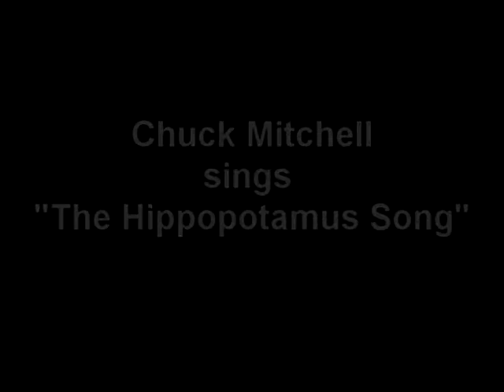Chuck Mitchell sings "The Hippopotamus Song" by Flanders & Swann (1987)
This is the greatest love song in the world, since it's about 4 tons of love, ya see, the love of one hippopotamus for another.  And it's British, by Michael Flanders and Donald Swann, who wrote "Have Some Madeira, M'Dear", and "The Armadillo" and other timeless love songs.  It's a big one!  Video post production by Ken Mitchell.